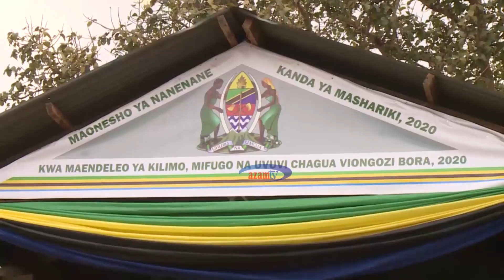Wataalam watakiwa kutafiti teknolojia sahihi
Waziri wa Afya, Maendeleo ya Jamii, Jinsia, Wazee na Watoto, Ummy Mwalimu amewataka wataalam wa kilimo kufanya tafiti za kupata teknolojia sahihi pamoja na kutoa elimu kwa wakulima kuhusu uvunaji na uhifadhi wa mazao hususan ya nafaka kama vile mahindi na karanga ambayo yamekuwa yakishambuliwa na fangasi wa sumukuvu vu wanaosababisha vifo kwa watumiaji wa mazao hayo.

Waziri Ummy ametoa maagizo hayo wakati wa kilele cha maonesho ya kilimo, mifugo na uvuvi kanda ya mashariki yaliyofanyika katika viwanja vya Mwalimu Nyerere mkoani Morogoro.